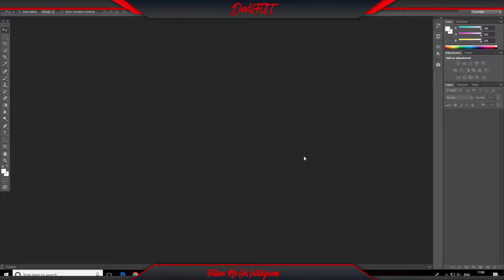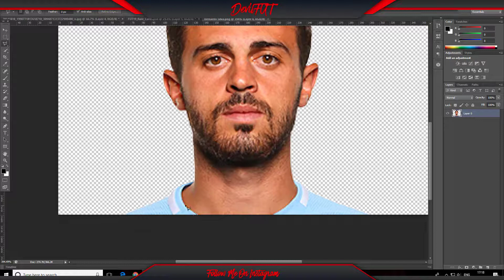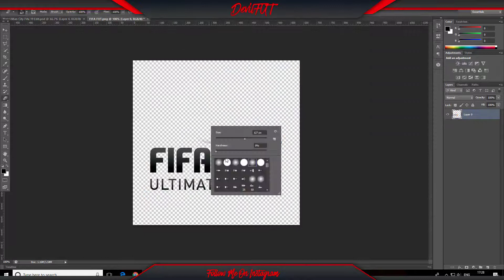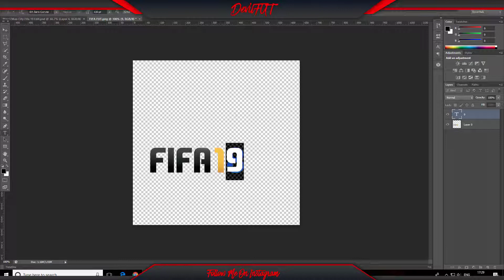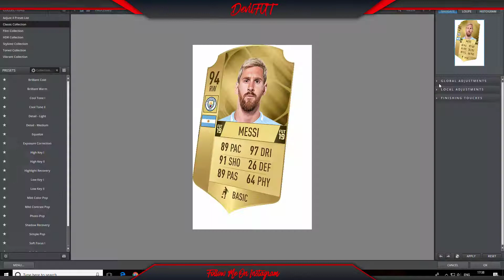Messi To Man City Fut 19 Edit | SPEED ART #7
Welcome Back To Another Video On The DevilFUT Channel!